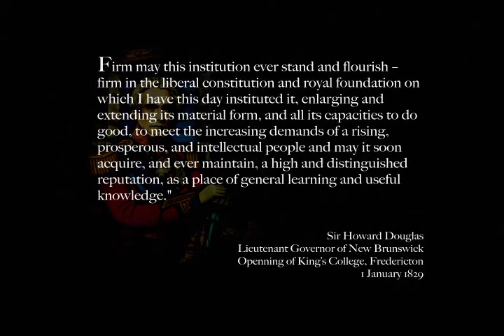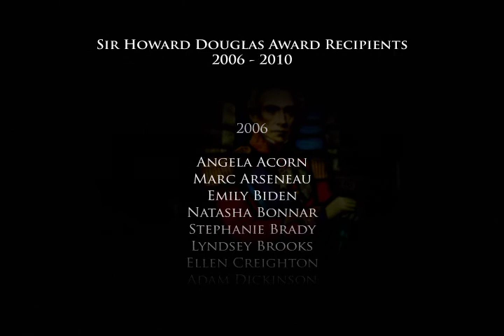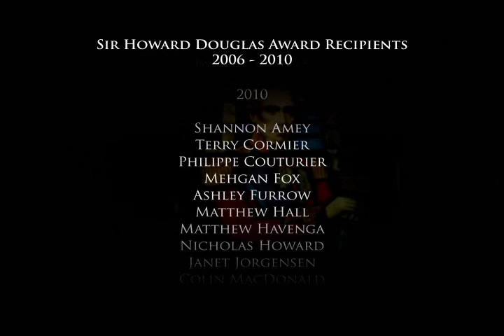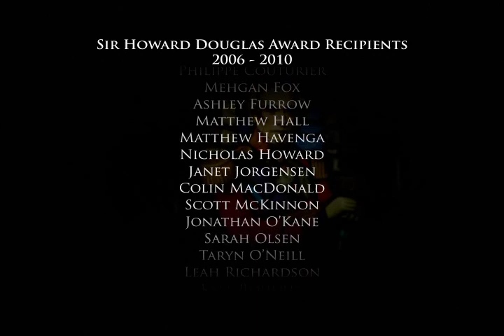Sir Howard Douglas Scholars 2011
Sixteen students at the University of New Brunswick have achieved distinction as the 2011 recipients of the Sir Howard Douglas Award.

The award recipients are all dean's list students who volunteer their time and talent in many ways.